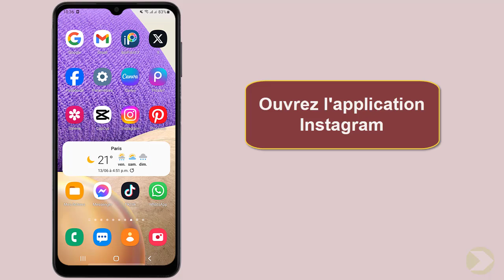Comment utiliser des filtres sur Instagram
Si vous cherchiez un moyen d'apprendre comment utiliser les filtres Instagram sans publier ne vous inquiétez plus : nous sommes là pour ça

Utiliser les filtres Instagram
Dans l'univers des réseaux sociaux, Instagram est devenu un incontournable pour partager nos photos et vidéos avec le monde entier. mais saviez-vous qu'il existe des astuces pour améliorer et personnaliser vos publications ? aujourd'hui, nous allons parler des filtres sur Instagram et comment les utiliser pour donner du style à vos contenus. alors restez avec nous pour découvrir toutes les techniques pour rendre vos photos et vidéos encore plus attrayantes sur cette plateforme. Alors comment utiliser un filtre sur Instagram ?

C'est assez simple de savoir comment utiliser un filtre Instagram , je vais vous expliquer tous cela en détail

Comment utiliser les filtres sur Instagram
Pour utiliser des filtres sur Instagram, il vous suffit de suivre quelques étapes simples. tout d'abord, ouvrez l'application et faites glisser votre écran vers la gauche pour accéder à l'appareil photo. ensuite, faites glisser vers la gauche pour voir tous les filtres disponibles et choisissez celui qui vous plaît. une fois que vous avez sélectionné le filtre, appuyez une fois pour prendre une photo avec celui-ci ou maintenez enfoncé pour enregistrer une vidéo. les filtres peuvent ajouter une touche créative à vos photos et vidéos sur Instagram, alors n'hésitez pas à les utiliser pour rendre votre contenu encore plus intéressant.
Comment utiliser les filtres Instagram
Voici comment utiliser des filtres sur Instagram étape par étape
1- Ouvrez l'application Instagram
2- Faites glisser votre écran vers la gauche
3- Faites glisser vers la gauche et choisissez le filtre que vous souhaitez utiliser
4- Appuyez une fois pour prendre une photo avec ce filtre
5- Ou appuyez et maintenez enfoncé pour prendre une vidéo avec ce filtre
Voilà donc comment utiliser des filtres Instagram

J'espère sincèrement que ce tutoriel a été extrêmement bénéfique pour vous et que vous avez pu acquérir de nouvelles connaissances grâce à lui.comment utiliser filtre Instagram. Vous m'aiderez à faire plus de tutoriels !

Si vous avez des interrogations ou des requêtes concernant le sujet 'comment utiliser les filtres Instagram sans publier', n'hésitez pas à les poser. Je suis là pour vous aider et vous apporter des réponses.

En partageant cette vidéo avec votre famille et vos amis, vous pouvez non seulement renforcer le soutien à notre chaîne, mais également leur permettre d'apprendre comment mettre des filtre sur Instagram et de bénéficier de son contenu.

Tutoriel : comment utiliser des filtres sur Instagram

Rubrique : utiliser un filtre Instagram

Sujets similaires :